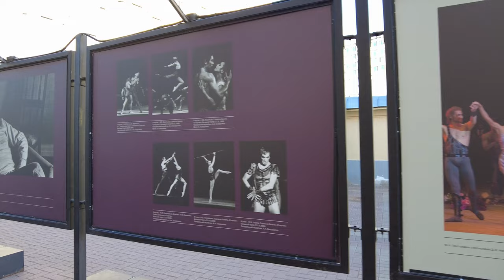Walk along the Arbat in Moscow. Wall of Tsoi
Evening walk along the old Arbat in Moscow from the lobby of the Smolenskaya metro station to the Boulevard Ring. Tsoi's wall and street musicians

Video filmed in July 2022
Shot with DJI Pocket 2